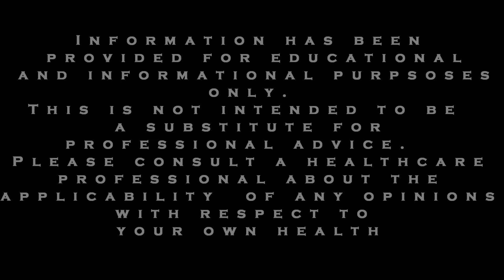Internal Family Systems Therapy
Our weekly series on helping people with Anxiety, ADHD, Panic Attacks and Depression.

This one is on Internal Family Systems Therapy or IFS, a fairly new treatment discovered by Dr. Richard Schwartz.